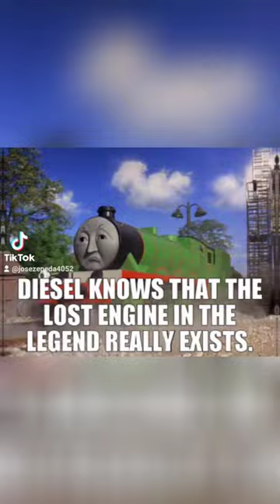I was in my zone before you came along.